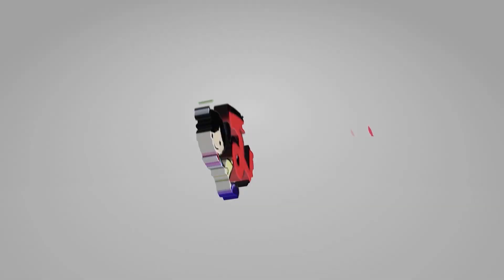Can diabetes lead to kidney problems ? || Dr. Sandip Kr. Bhattacharya || Consultant Nephrologist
Over time, poorly controlled diabetes can cause damage to blood vessel clusters in your kidneys that filter waste from your blood. This can lead to kidney damage and cause high blood pressure.
Tips from Consultant Nephrologist & Transplant Physician Dr. Sandip Kumar Bhattacharya, Apollo Gleneagles Hospital, Kolkata.

Dr. M. N. Chatterjee Memorial Pathology, Laboratory, and Polyclinic, Uttarpara
ADDRESS: “Haldibati” 145, Raja Peary Mohan Road, Uttarpara, Hooghly- 712258

The Care Nursing Home, Uttarpara
Address: 27/T, Raj Krishna Street, Kotrung, Uttarpara, Hooghly- 712258

Fitness Physiotherapy Centre, Park Circus, Kolkata
Address: 6A Tiljala Road (1st Foor), Beside Park Residency, Behind, Darga Rd, Beniapukur, Kolkata, West Bengal 700046, India

Maa Sarada Hospital Pvt Ltd, Konnagar
Address: 160, G T Road, Konnagar, Hooghly - 712235, Near Dharsa Petrol Pump